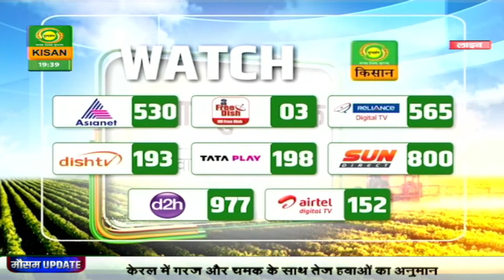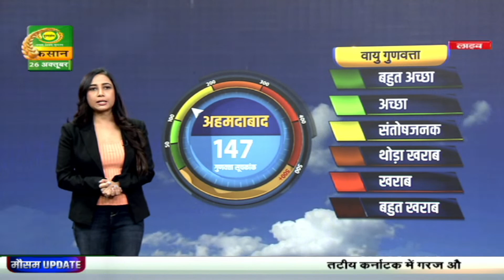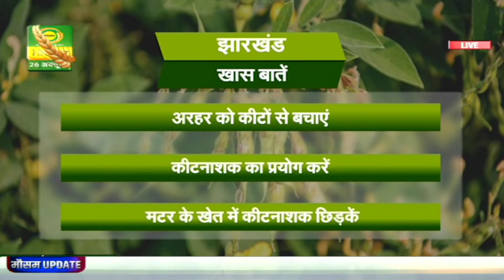Mausam Khabar | मौसम खबर : दक्षिण भारत में अनेक जगह हल्की बारिश का अनुमान | October 26, 2023